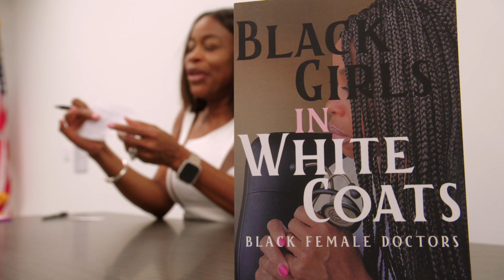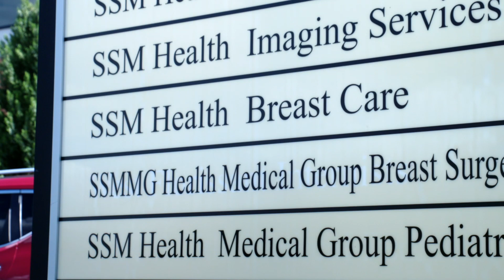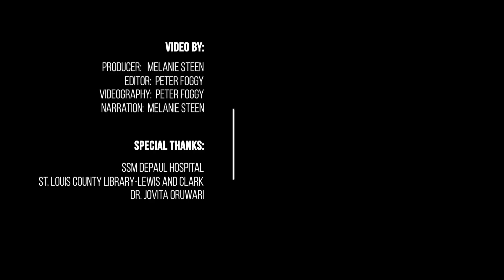Black Girls in White Coats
The book 'Black Girls in White Coats' is helping to inspire young black women to consider a career in medicine. The author is an oncologic breast surgeon at SSM DePaul Hospital. According to SSM Health, less than 6% of U.S. physicians identify as African American. The book is an empowering, yet eye opening message to young black girls and women that they can do it if they work hard towards their goal. It provides powerful testimonies from 60 black female physicians who open up and share their unique experiences of working in medicine.